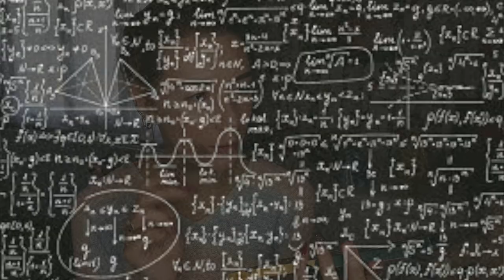HYPE OR TRIPE? GAME OF THRONES x URBAN DECAY COLLECTION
*** SPOILER ALERT! ***

In honour of King Bran the Broken, and Sansa Stark - Queen of the North, I dipped into the Winterfell section of the Urban Decay Game Of Thrones pallet to create a look in their homage.